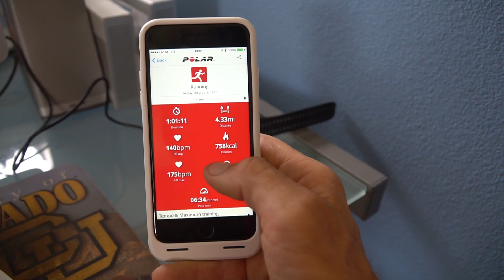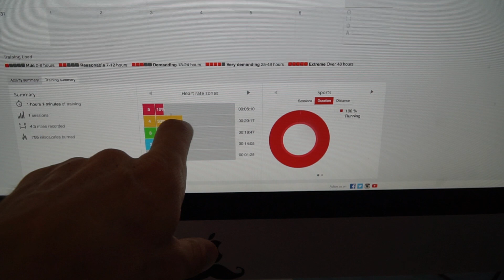Running with the New Polar M600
I've been a runner all my life. It's my happy time to get outside, enjoy nature, and unwind. Essentially, it's the one hour in my day when I leave all tech behind. However, Polar contacted me to try out the new M600 watch. It's a smart watch for athletes that seems to do just about everything you could ever imagine. GPS, heart-rate, tells you how many calories you've burned and so on. I haven't even come close to using this thing to its full potential. I took it out for a run recently and put it to the test. For a guy who doesn't like tech, this little thing is pretty awesome. Let's see if it can make me a faster runner!
*This video made possible by Polar.

Songs from Killer Tracks:Bright Sky, Beautiful Earth
Shot on the Sony Action Cam